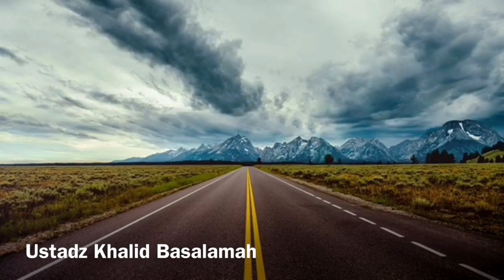Allah Maha Penerima Taubat